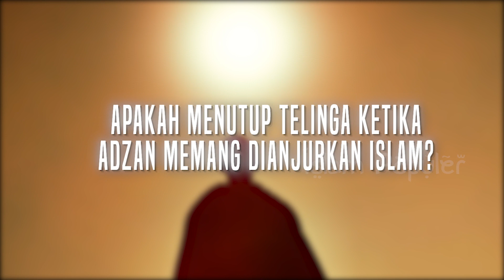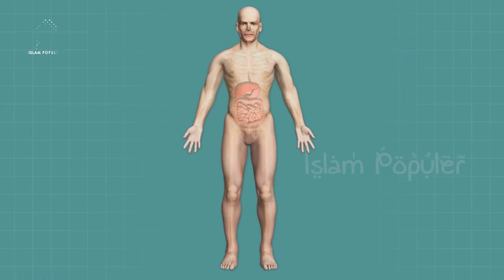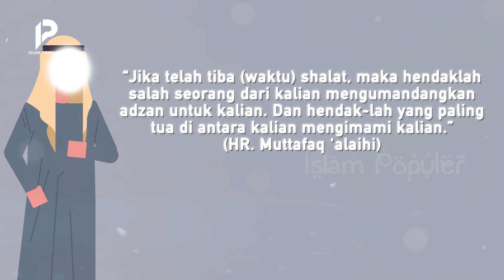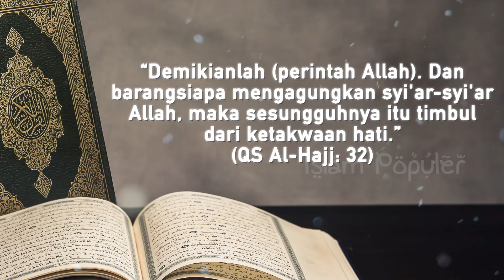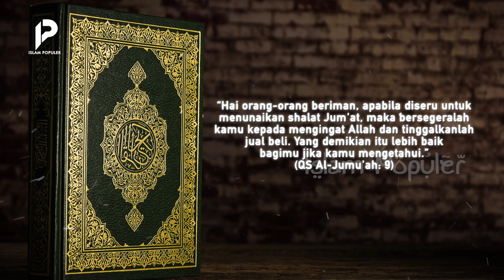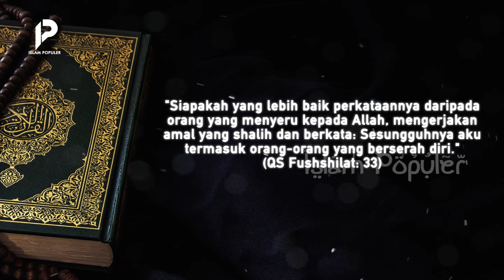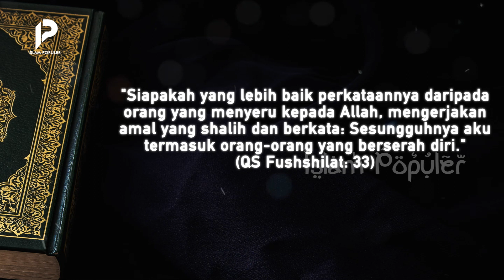Jauh dari Sunnah Rasulullah, Inilah Kesalahan Fatal Para Muadzin!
Lantunan adzan seorang muadzin memberi tanda masuknya waktu sholat. Sebisa mungkin muadzin mengumandangkan adzan dengan suara yang begitu besar. Dengan begitu, bisa menjangkau berbagai tempat yang jauh dan didengar oleh banyak orang. Seorang muadzin yang mengumandangkan adzan biasanya akan menutup kedua telinga dengan jari telunjuknya. Hal ini sebagaimana yang memang disunnahkan.